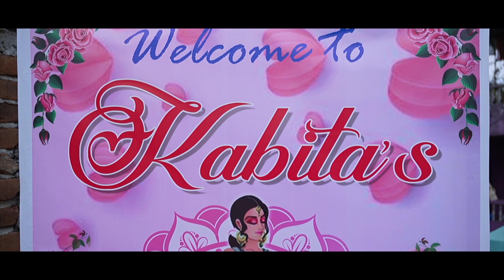Kabita Mhandi 2079-10-25